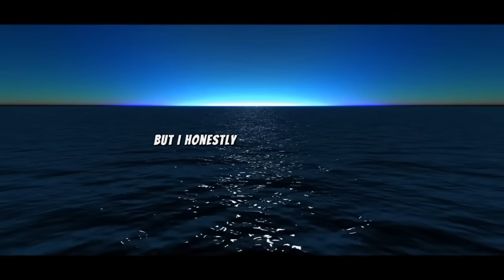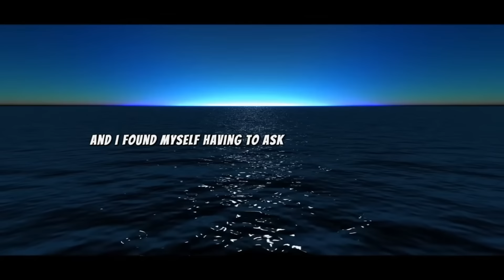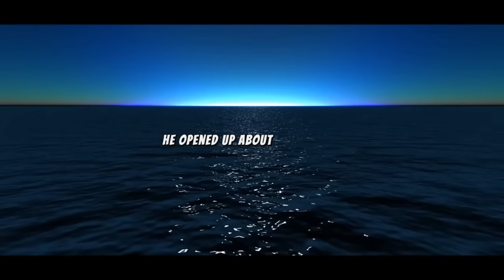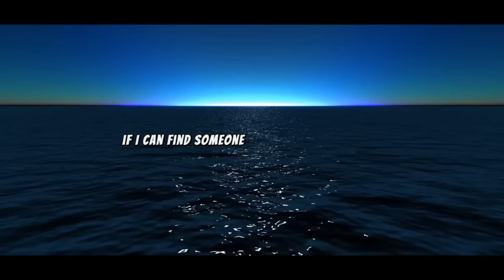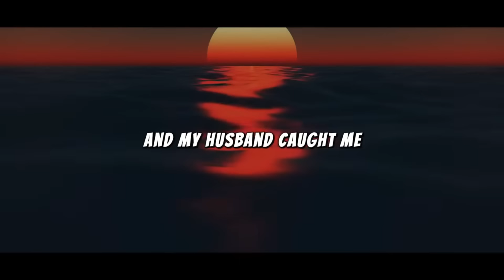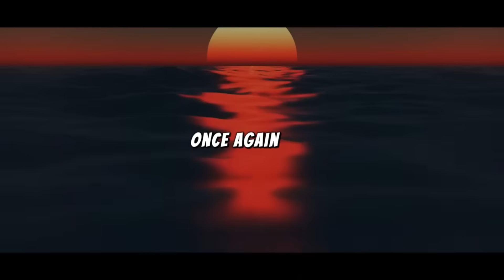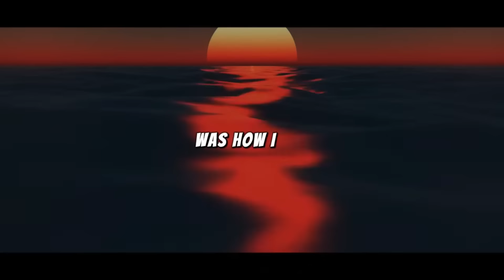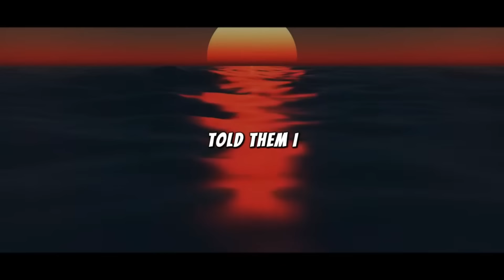I mocked him jokingly and told him he was weak but he got mad over it and did this